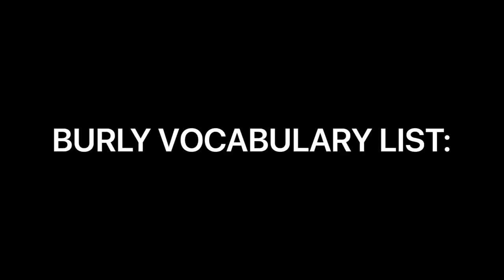How to apply poly to cornhole boards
Applying water based “indoor” poly (Parks Pro Finisher, satin polyurethane) onto cornhole boards with a 3” foam brush. This is a very simple, basic, DIY method for application, but it can work great, if executed neatly